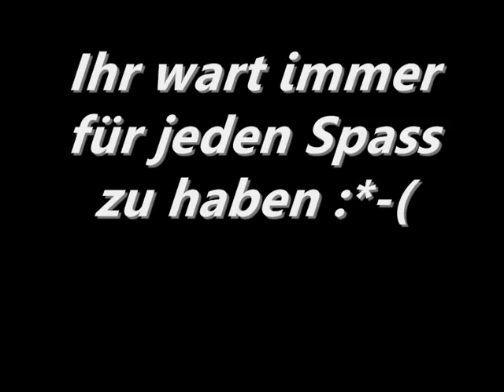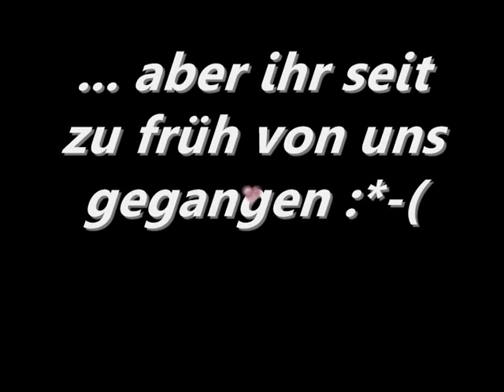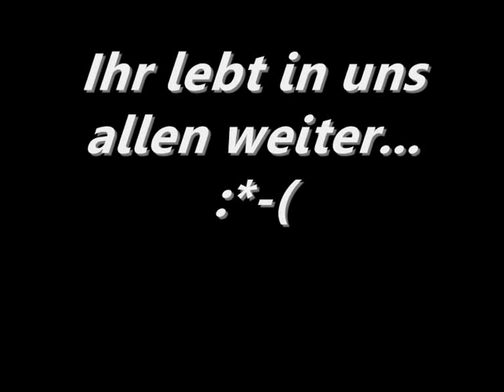R.I.P. Celle und Tobi 3.4.2010 :*-(((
Dieses Video ist für meinen Bruder und besten Kumpel... erst ein halbes Jahr nach dem Unfall hab ich es jetzt geschafft ein Video als Abschied zu machen weil ich davor nicht in der Lage war :*-(((( R.I.P. - Die Besten sterben Jung, aber IHR wart zu JUNG